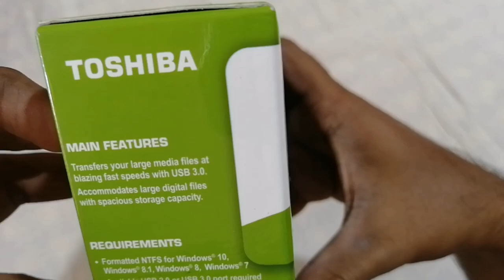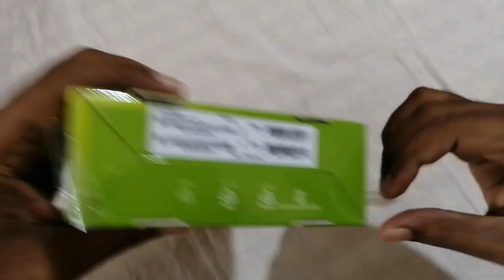External Hard disc ll Toshiba ll Unboxing